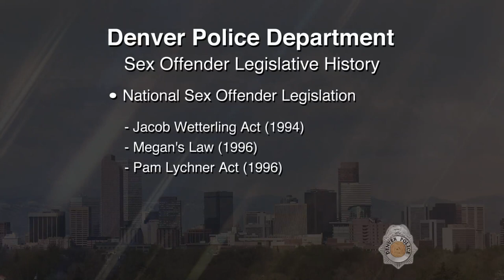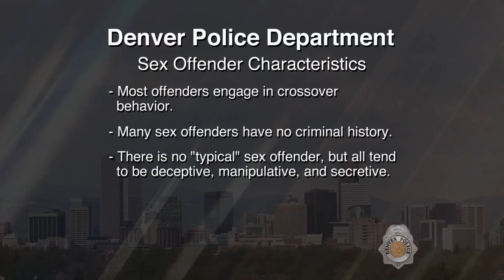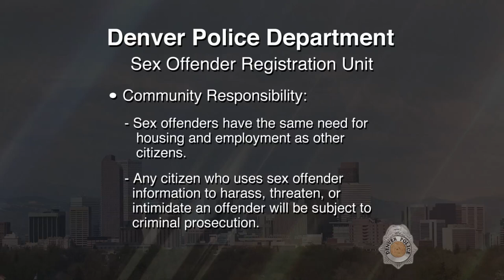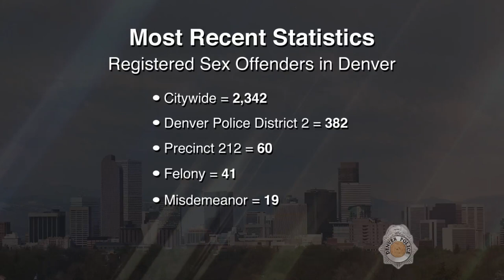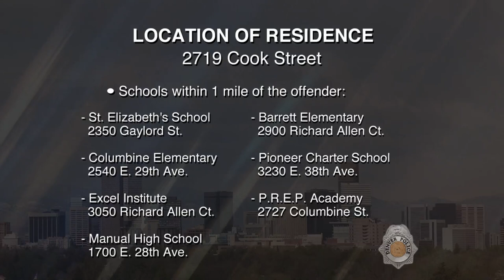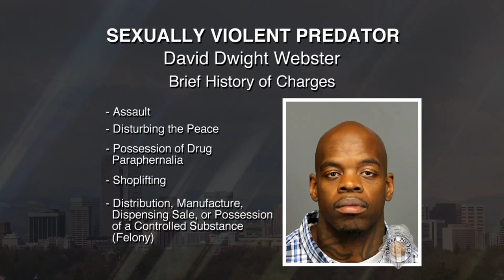SVP David Dwight Webster 060116